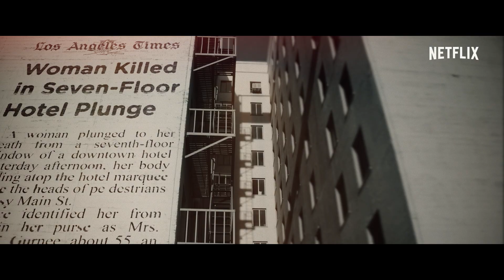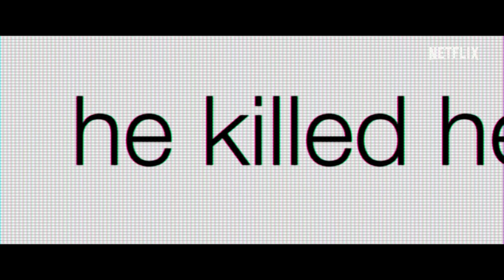Escena del crimen: Desaparición en el hotel Cecil (EN ESPAÑOL) | Tráiler oficial | Netflix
El hotel Cecil de Los Ángeles se asocia a algunos sucesos terribles de la ciudad: ha sido escenario de muertes prematuras y alojamiento de asesinos en serie. El capítulo más reciente de la macabra historia del hotel está relacionado con la misteriosa desaparición de la universitaria Elisa Lam. El hotel Cecil abre sus puertas el 10 de febrero, solo en Netflix.